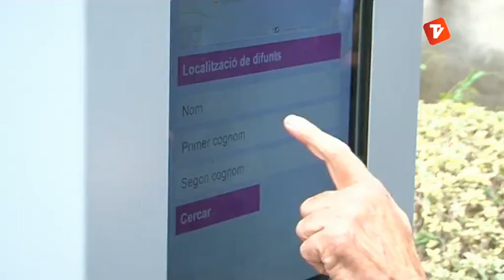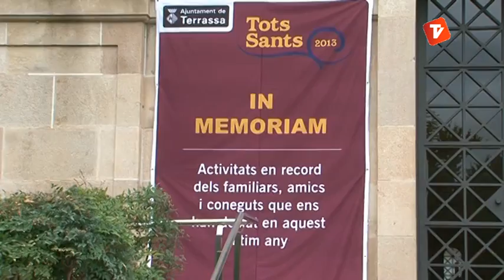50.000 persones visitaran el cementiri amb motiu de la festivitat de Tots Sants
L'alcalde de Terrassa, Jordi Ballart, i altres membres del consell d'administració de Funerària s'han apropat al recinte per veure de prop les obres de millora i els detalls del dispositiu especial d'aquestes dates.